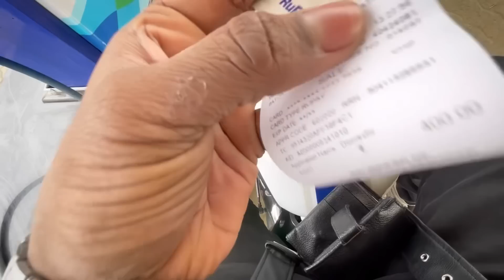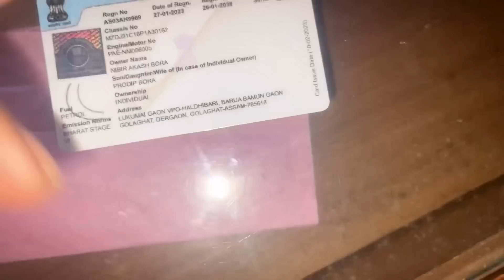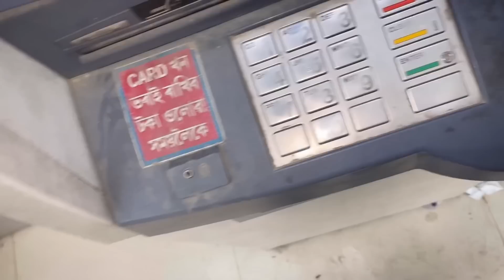Bobber 42 DB killer removed🔥||NIBIR BORA